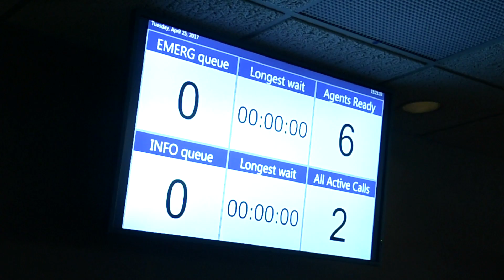Onondaga County 911: Over 1500 calls answered, dispatched to CNY police, first responders each day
Onondaga County Emergency Communications Commissioner William Bleyle explains some of the jobs at the county's 911 Center. The jobs require taking a competitive civil service test and extensive training.